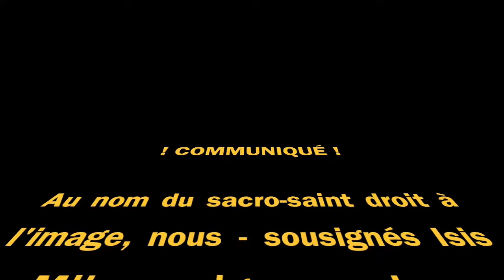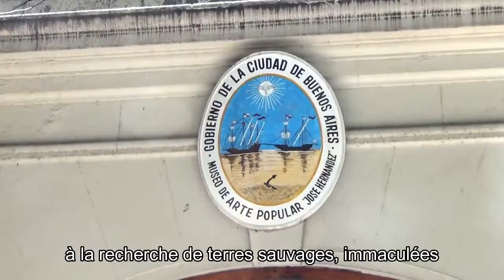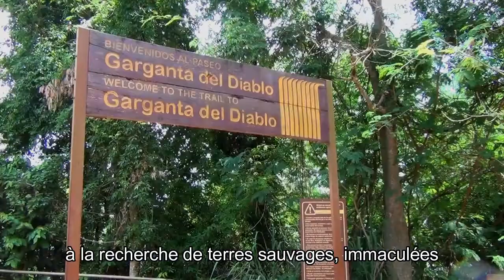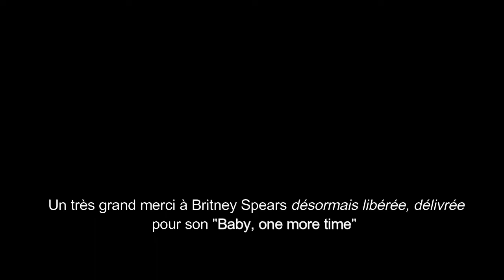Bonne Année 2022 des Labadens Deambulum (Cover Baby One More Time - Britney Spears)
En 2021, mis à part les vagues un brin répétitives de la Pandémie, le quotidien des labadens deambulum fut surtout marqué par la nouvelle place de l'ado devenu Roi.
Et qui dit Roi dit décision arbitraire et unilatérale, car tel est son / leur bon plaisir, y compris celui de lâcher le micro à l'approche des vœux pour mieux observer un brin goguenard leurs parents de l'autre côté de la caméra.
Ce qui ne nous a pas refroidi pour autant et ne nous empêche pas de souhaiter une nouvelle fois comme il se doit une merveilleuse année à nos parents, nos sœurettes et nos frölôts, beaufs, beaufettes, oncles, tantes, cousins, cousines, nièces, neveux et bien sûr à nos amis, à tous nos amis. Cette année, c'est sur Baby One More Time de Britney Spears, enfin libérée délivrée, que notre choix s'est porté.

Pour les ceusses qui veulent du rab'... la rétrospective des vœux est toujours au bout du lien